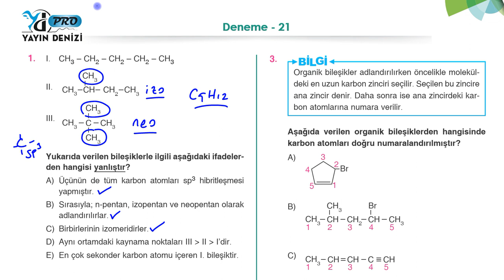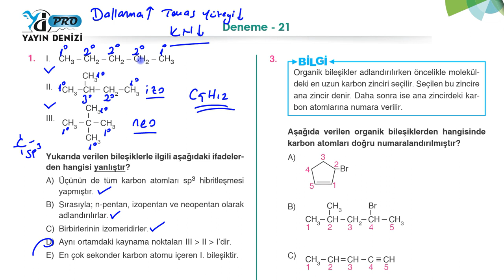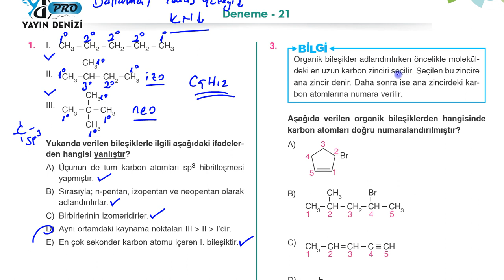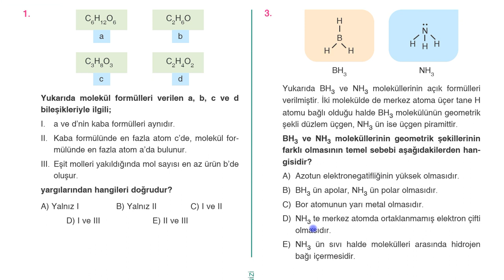Organik Kimya Deneme 21 (Yayın Denizi PRO Organik Kimya Denemeleri)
Yayın Denizi Pro Organik Kimya Soru Bankasında yer alan organik kimya denemelerinin çözümleri

12.2. KARBON KİMYASINA GİRİŞ
Anahtar kavramlar: anorganik bileşik, basit formül, elmas, grafit, hibritleşme, molekül formülü, molekül geometrisi, organik bileşik, yapı formülü, π (pi) bağı, σ (sigma) bağı
12.2.1. Anorganik ve Organik Bileşikler
12.2.1.1. Anorganik ve organik bileşikleri ayırt eder.
a. Organik bileşik kavramının tarihsel gelişimi açıklanır.
b. Anorganik ve organik bileşiklerin özellikleri vurgulanır.

12.2.2. Basit Formül ve Molekül Formülü
12.2.2.1. Organik bileşiklerin basit ve molekül formüllerinin bulunması ile ilgili hesaplamalar yapar.
12.2.3. Doğada Karbon
12.2.3.1. Karbon allotroplarının özelliklerini yapılarıyla ilişkilendirir.
a. Karbon elementinin çok sayıda bileşik oluşturma özelliği ile bağ yapma özelliği arasında ilişki kurulur.
b. Elmas ve grafitin incelenmesi sağlanarak fulleren, nanotüp ve grafenin yapıları ve önemleri üzerinde durulur.
12.2.4. Lewis Formülleri
12.2.4.1. Kovalent bağlı kimyasal türlerin Lewis formüllerini yazar.
Oktetin aşıldığı moleküller kapsam dışıdır.
12.2.5. Hibritleşme-Molekül Geometrileri
12.2.5.1. Tek, çift ve üçlü bağların oluşumunu hibrit ve atom orbitalleri temelinde açıklar.
12.2.5.2. Moleküllerin geometrilerini merkez atomu orbitallerinin hibritleşmesi esasına göre belirler.
a. Hibritleşme ve VSEPR (Değerlik Katmanı Elektron Çifti İtmesi) yaklaşımı üzerinde durulur.
2. periyot elementlerinin hidrojenle yaptığı bileşikler dışındakiler verilmez.
b. Öğrencilerin hibritleşme ve VSEPR yaklaşımı konusunda bilişim teknolojilerinden yararlanarak (animasyon, simülasyon, video vb.) molekül modelleri yapmaları sağlanır.
12.3. ORGANİK BİLEŞİKLER
Anahtar kavramlar: aldehit, alifatik bileşik, alkan, alken, alkil halojenür, alkin, alkol, aromatik bileşik, ester, eter, fonksiyonel grup, halkalı yapılar, hidrokarbon, izomerlik, karboksilik asit, keton, yağ asidi, yapısal izomerlik, zincir yapılı bileşikler
12.3.1. Hidrokarbonlar
12.3.1.1. Hidrokarbon türlerini ayırt eder.
12.3.1.2. Basit alkanların adlarını, formüllerini, özelliklerini ve kullanım alanlarını açıklar.
a. Yanma ve halojenlerle yer değiştirme özellikleri üzerinde durulur.
b. Yapısal izomerlik ve çeşitleri üzerinde durulur.
c. Alkanların yakıtlarda [LPG, benzin, motorin (dizel), fueloil, katran ve asfalt ürünlerinin bileşenleri] kullanıldığı, hekzanın ise çözücü olarak kullanıldığı vurgulanır.
ç. Benzinlerde oktan sayısı hakkında okuma parçası verilir.

12.3.1.3. Basit alkenlerin adlarını, formüllerini, özelliklerini ve kullanım alanlarını açıklar.
a. Cis-trans izomerlik üzerinde durulur.
b. Alkenlerin kullanım alanı olarak alkil halojenür ve alkoller için ham madde oldukları vurgulanır.
c. Alkenlerin gıda endüstrisindeki kullanımları ve polimerleşme özellikleri hakkında bilgi verilir.
12.3.1.4. Basit alkinlerin adlarını, formüllerini, özelliklerini ve kullanım alanlarını açıklar.
Asetilenin üretimi, kullanım alanları, katılma özellikleri ve birincil patlayıcı tuzları üzerinde durulur. Diğer alkin örneklerine girilmez.
12.3.1.5. Basit aromatik bileşiklerin adlarını, formüllerini ve kullanım alanlarını açıklar.
Benzen, naftalin, anilin, toluen ve fenol bileşikleri tanıtılarak yapıları ve kullanım alanlarına değinilir.
12.3.2. Fonksiyonel Gruplar
12.3.2.1. Organik bileşikleri fonksiyonel gruplarına göre sınıflandırır.
Alkil-gruplarına, hidroksi-, alkoksi-, halo-, karbonil-, karboksil-, amino-, nitro-, fenil- grupları bağlanınca oluşan bileşikler genel olarak tanıtılır.
12.3.3. Alkoller
12.3.3.1. Alkolleri sınıflandırarak adlarını, formüllerini, özelliklerini ve kullanım alanlarını açıklar.
a. Etanolün fermantasyon yöntemi ile elde edilişi açıklanır.
b. Etanolün alkil halojenürlerden ve alkenlerden elde edilişi üzerinde durulur.
c. Alkollerin hidroksil sayısına ve alfa karbonundaki alkil sayısına göre sınıflandırılması sağlanır. ç. 1-4 karbonlu mono alkoller, etandiol (glikol) ve propantriol (gliserin) üzerinde durulur.
d. Metanolün zehirli özellikleri vurgulanır.
e. Etanolün sağlık alanında kullanımına vurgu yapılır.
f. Etanolün biyoyakıt işlevi gördüğü ve çözücü olarak kullanıldığı vurgulanır.
12.3.4. Eterler
12.3.4.1. Eterleri sınıflandırarak adlarını, formüllerini, özelliklerini ve kullanım alanlarını açıklar.
a. Asimetrik-simetrik eter ayrımı yapılır.